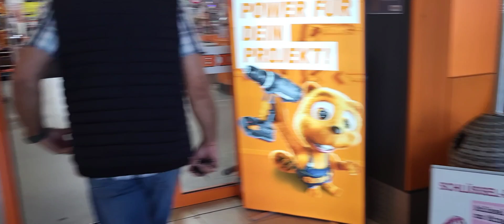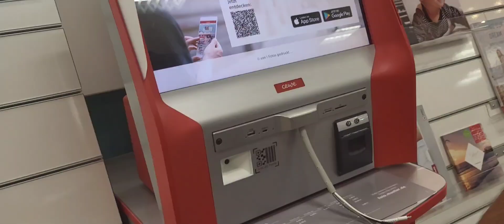Shopping Velog in germany/Hosam and Mama in Germany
Shopping Velog || Daily life in Germany DE || Hosam and Mama in Germany

Shopping Velog || Daily Life in Germany DE" is a captivating and immersive exploration into the heart of everyday life in Germany, with a special focus on the unique and vibrant shopping experiences that define the German lifestyle. This series offers a dynamic and visually rich journey through the bustling streets, charming markets, and modern shopping centers of Germany, providing viewers with a firsthand glimpse into the diverse retail landscape of this culturally rich country.

From traditional bakeries and quaint boutiques to cutting-edge fashion outlets and bustling supermarkets, "Shopping Vlog" captures the essence of German daily life through the lens of its shopping culture. Each episode unfolds like a personal diary, revealing the stories behind the storefronts, the cultural significance of local products, and the interactions that shape the fabric of German society.

Venture into the heart of German cities and towns, discovering the hidden gems and well-known retail hubs that cater to the varied tastes and preferences of the local population. Whether it's exploring historic marketplaces, navigating the aisles of contemporary grocery stores, or delving into the world of sustainable and eco-friendly shopping practices, "Shopping Vlog" promises an engaging and enlightening experience for both residents and curious global audiences alike.

Through captivating visuals, insightful interviews with shop owners and shoppers, and a thoughtful exploration of cultural nuances, "Shopping Vlog || Daily Life in Germany DE" invites viewers to embark on a delightful journey that goes beyond the surface, offering an authentic and comprehensive understanding of the German way of life through the lens of its vibrant shopping scene.